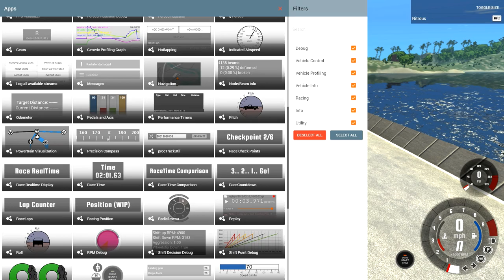BeamNG.drive - SUPERCHARGER POWER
DUDE WHAT IS THIS CAR EVEN THE BEST ONE IN BEAMNG DRIVE THATS WHAT